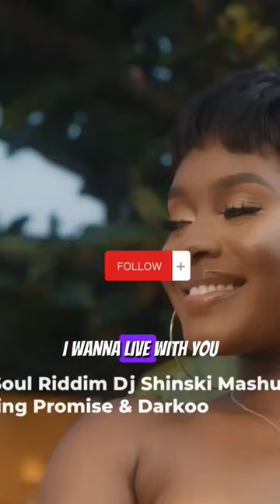When you ❤️ afrobeats & reggae. camidoh - sugarcane Remix with heart and soul riddim